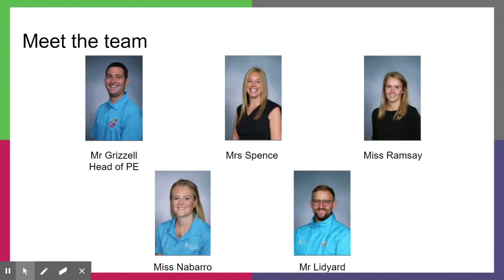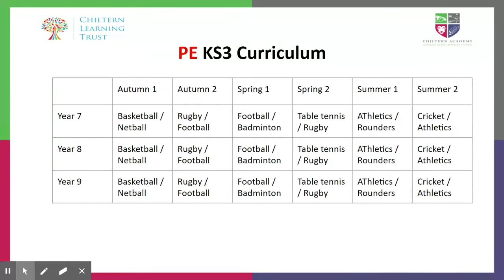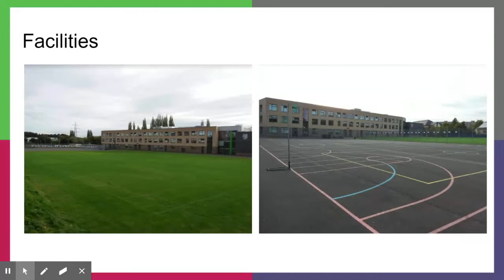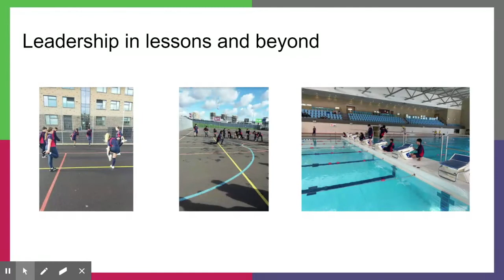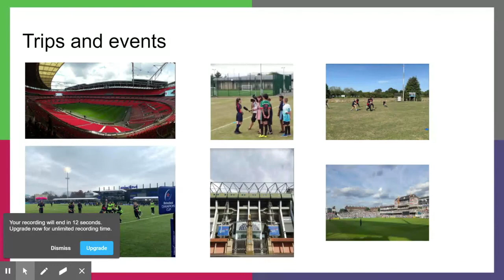PE - Virtual Open Evening